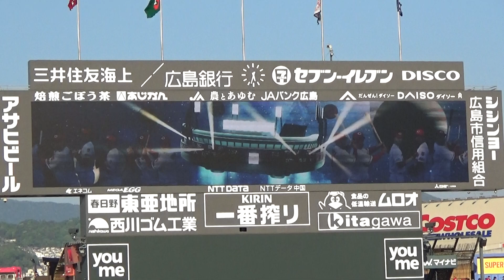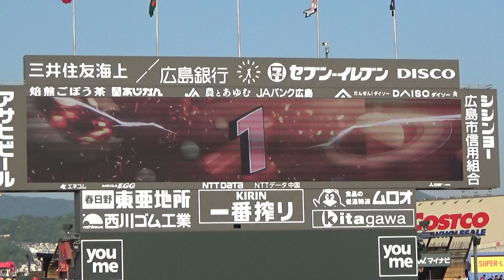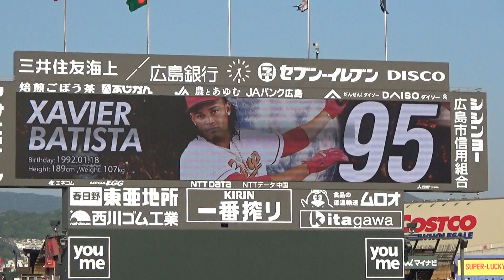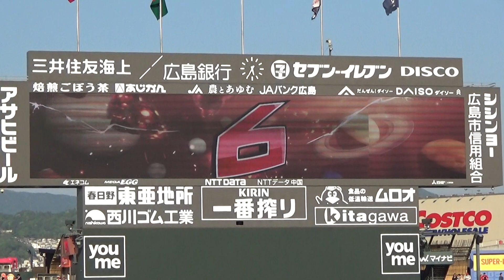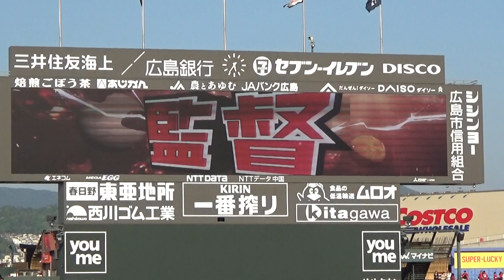【令和最初】2019.5.3 スタメン発表【ズムスタ公式戦】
2019年5月3日。広島対巨人　令和最初のマツダスタジアム公式戦。